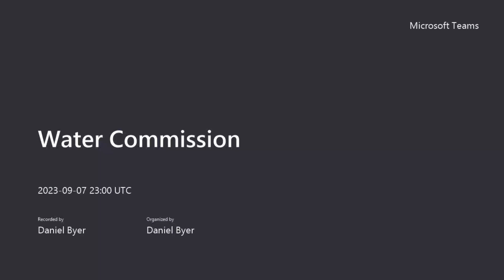2023 09 07 Water Commission